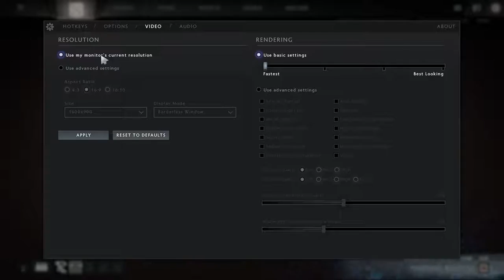Winter Wyvern [SPELL] LOTA 2 Player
SPELL (Winter) and GoGo ( Juggnoob) are playing. :P